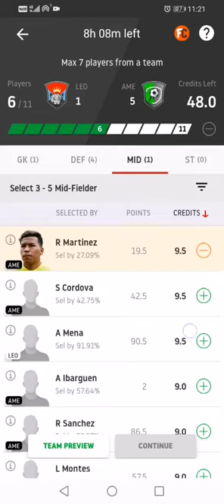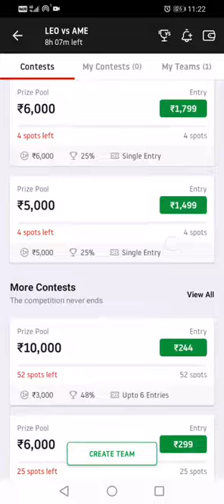LEO Vs AME Create Dream 11 Team | LEO Vs AME Create Football Team | By Predict 11